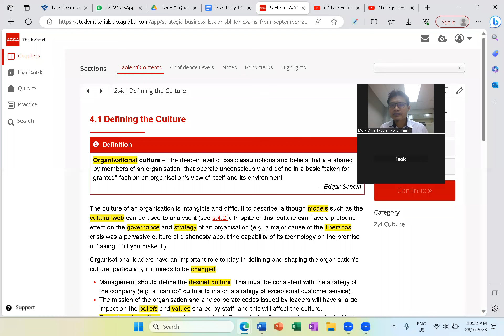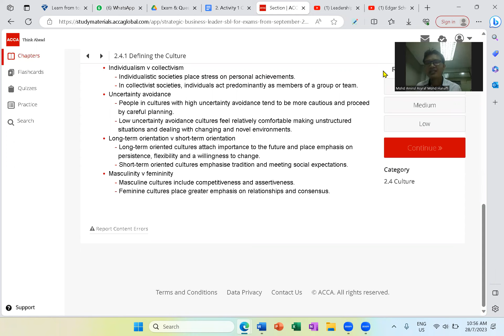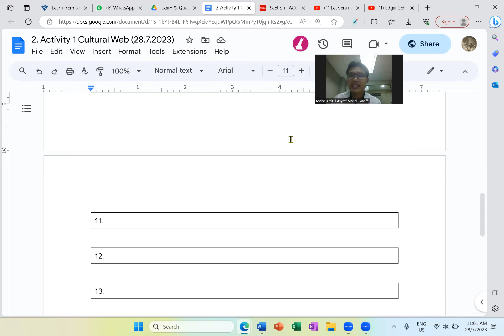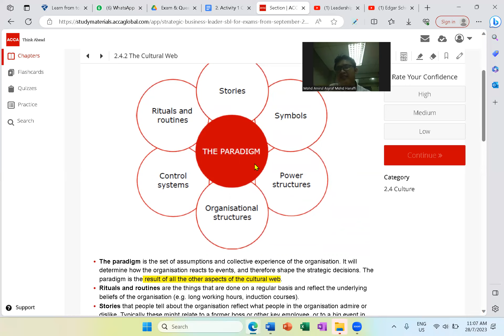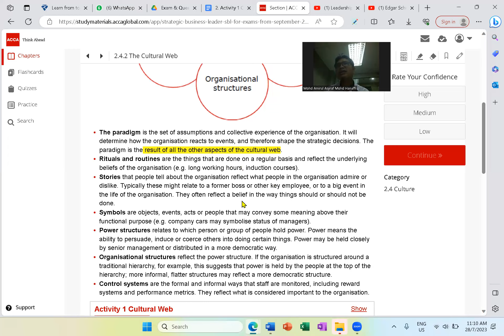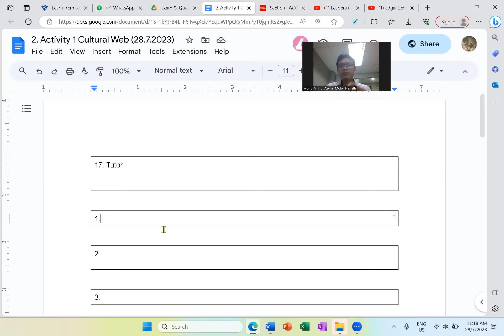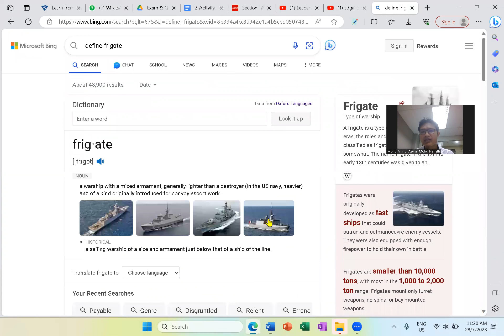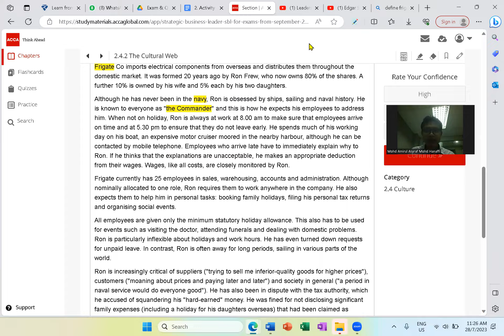SBL Replacement Class - Friday (28.7.2023) - Part 2